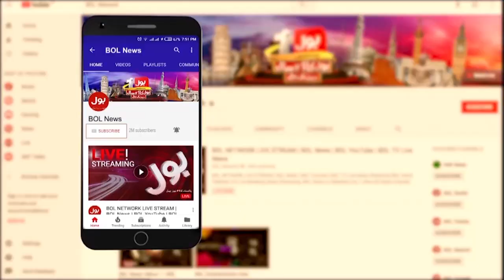Imran Khan Life At Risk | Omar Ayub Revealed Big Secrets | Breaking News